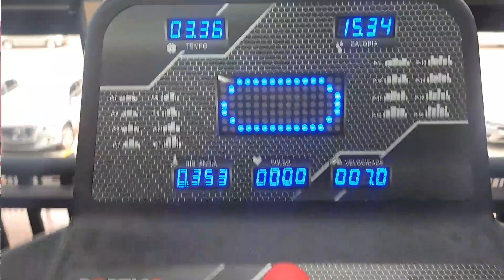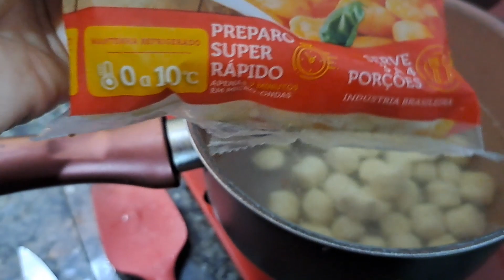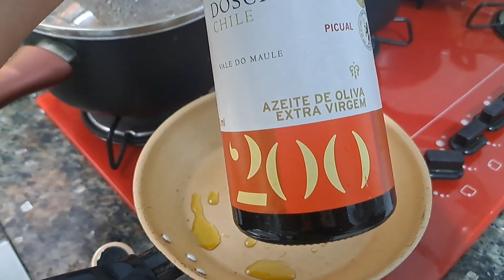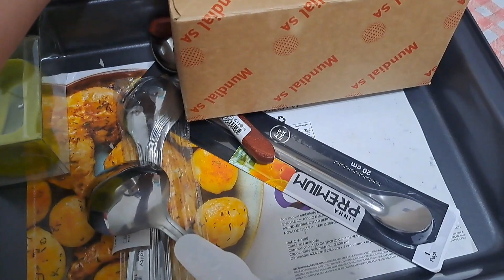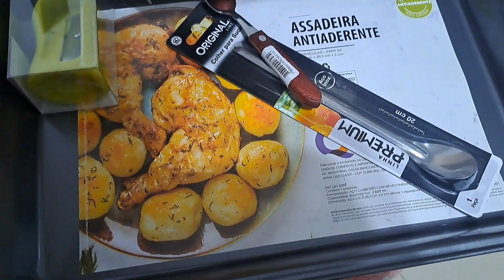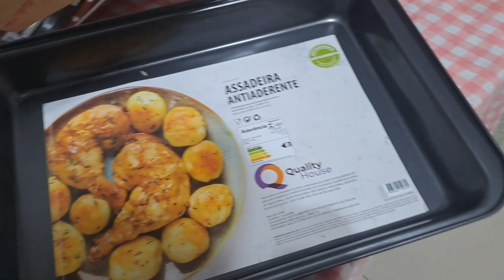VCS FAZEM PARTE DA VITORIA!Voltei pra academia!vou fazer a cirurgia!fiz a sobrancelha+comprinhas🥰